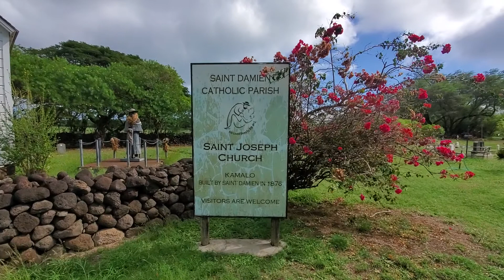St Damiens Church